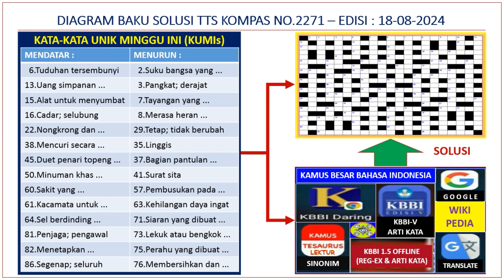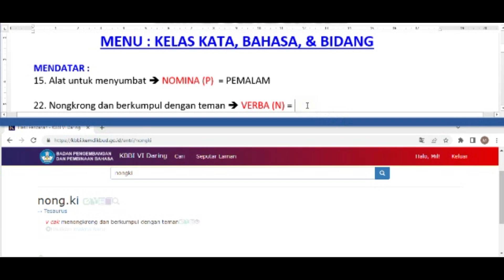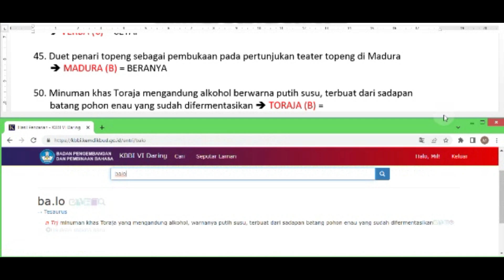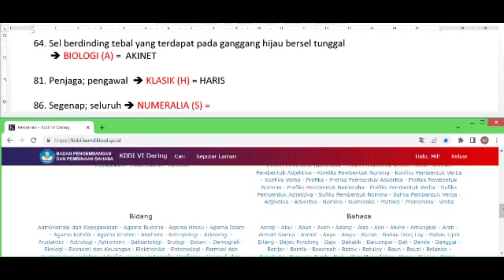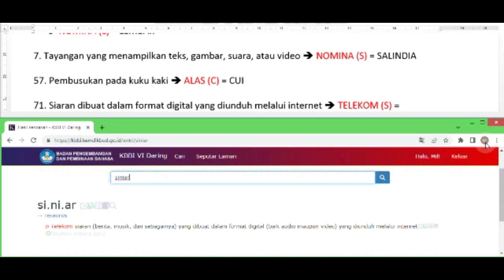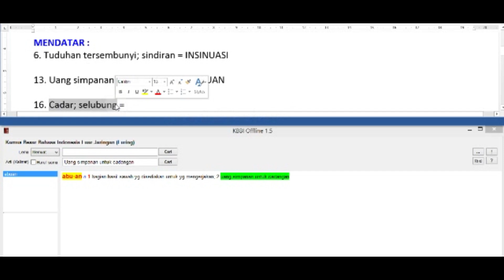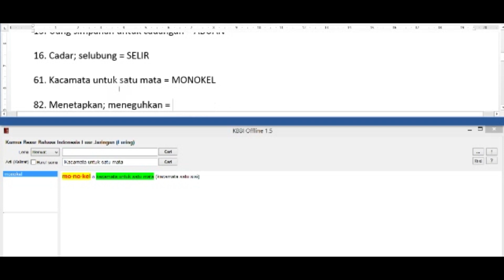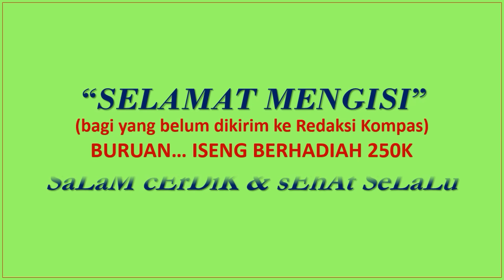SOLUSI TTS KOMPAS NO.2271 || EDISI_18.08.2024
Halo sobat sehobi yang sedang suntuk otak-atik TTS Kompas Minggu No.2271 Edisi 18 Agustus 2024, barangkali ada yang mentok belum ketemu jawabannya ? Di sini bisa ketemuan Kata-kata Unik Minggu Ini (KUMIs) Sis/Bro.
Secara rutin akan diunggah Solusi Kata-kata Unik TTS Kompas Minggu edisi terbaru.
Bagi teman seperguruan diharap tidak saling silang... di sini fokus pada teka-teki silang.

Selamat otak-atik-otak mengisi TTS
SaLaM cErDiK & sEhAt.

alamat pencarian :
MENDATAR:
 #6.Tuduhan tersembunyi; sindiran #13.Uang simpanan untuk cadangan #15.Alat untuk menyumbat #16.Cadar; selubung #22.Nongkrong dan berkumpul dengan teman #38.Mencuri secara bertahap agar si pemilik tidak menyadari kepunyaannya dicuri #45.Duet penari topeng sebagai pembukaan pada pertunjukan teater topeng di Madura #50.Minuman khas Toraja mengandung alkohol berwarna putih susu, terbuat dari sadapan batang pohon enau yang sudah difermentasikan #60.Sakit yang mengakibatkan badan menjadi sangat kurus #61.Kacamata untuk satu mata #64.Sel berdinding tebal yang terdapat pada ganggang hijau bersel tunggal #81.Penjaga; pengawal #82.Menetapkan; meneguhkan #86.Segenap; seluruh
MENURUN:
#2.Suku bangsa yang mendiami beberapa daerah di Provinsi Bengkulu dan Sumatera Selatan #3.Pangkat; derajat #7.Tayangan yang menampilkan teks, gambar, suara, atau video untuk keperluan presentasi #8.Merasa heran atau takjub melihat sesuatu #29.Tetap; tidak berubah #35.Linggis #37.Bagian pantulan cahaya yang datang ke suatu permukaan #41.Surat sita #57.Pembusukan pada kuku kaki #63.Kehilangan daya ingat, terutama tentang masa lalu #71.Siaran yang dibuat dalam format digital yang diunduh melalui internet #73.Lekuk atau bengkok ke dalam #75.Perahu yang dibuat dari papan yang dijalin menjadi satu dengan tali sabut kelapa, berlayar, bertiang satu #76.Membersihkan dan menyucikan keris